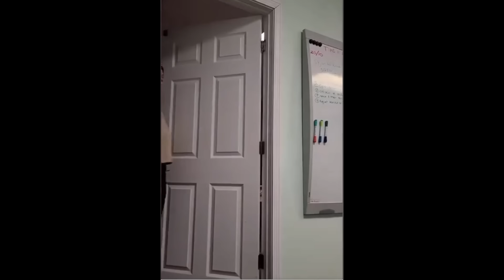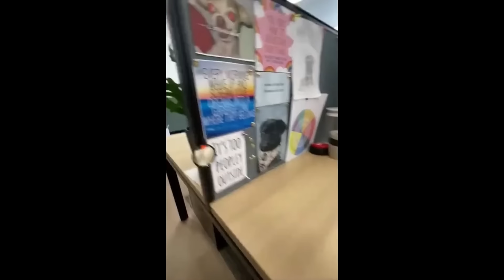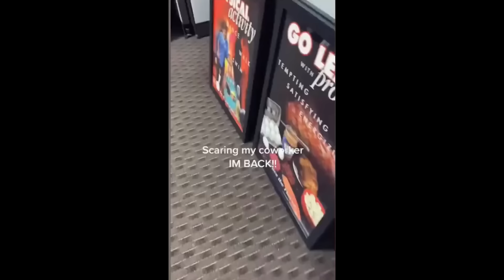🤣 SCARE CAM 😱 Priceless Reactions 😁 Funny Prank Compilation